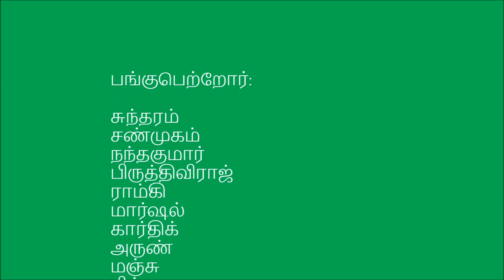Bogi Aachu - Pongal Vizha 2013 - Tamil Sangam of Missouri